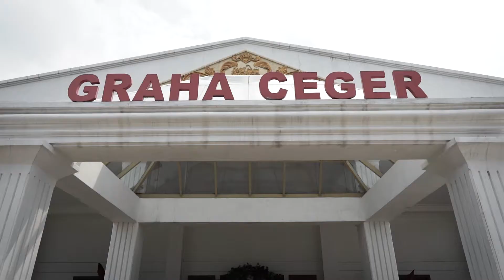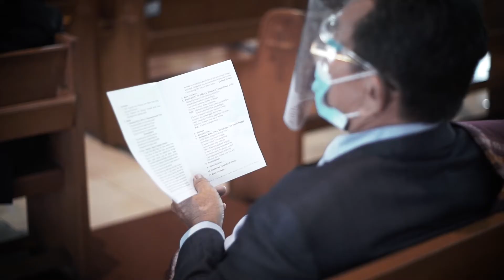Video Pernikahan adat Batak Jimmi & Hanna di Gd. Graha Ceger - maron foto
Video Pernikahan Adat Batak,foto video wedding murah jakarta depok bekasi,